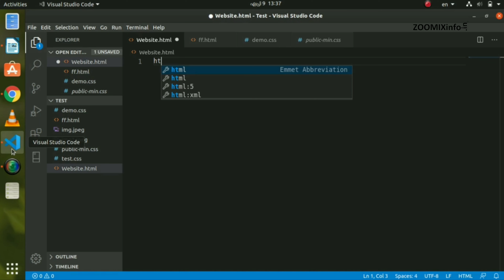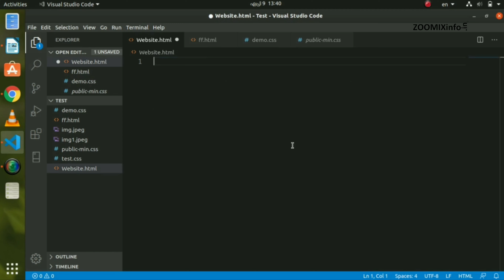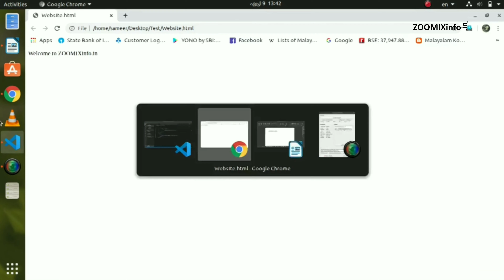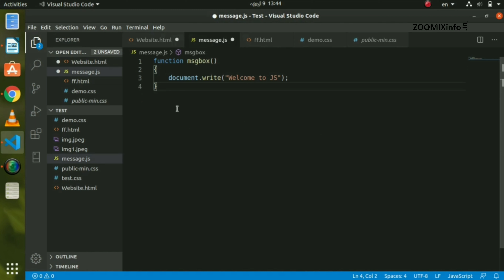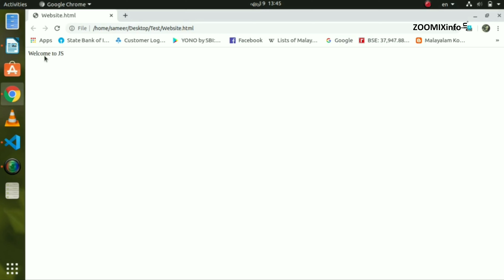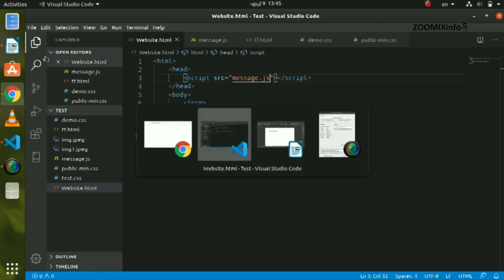How to add JavaScript on a website | JavaScript Malayalam Tutorials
എങ്ങനെ website ൽ JavaScript ഉപയോഗിച്ച് ചെയ്യുന്നു എന്ന് ഈ വീഡിയോ പറഞ്ഞുതരുന്നു